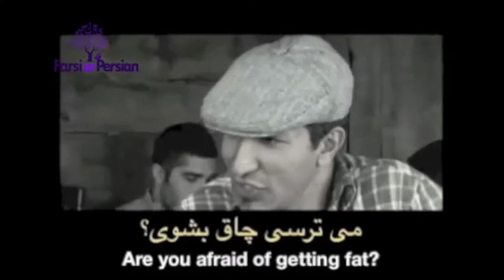Speak Persian with Movies | At Coffeeshop- Would you like your coffee with milk or without milk?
Change your approach and attitude toward learning Persian by watching Farsi or Persian video lessons . Decide to learn Persian and start using the language from day one and live through the language to be more successful.